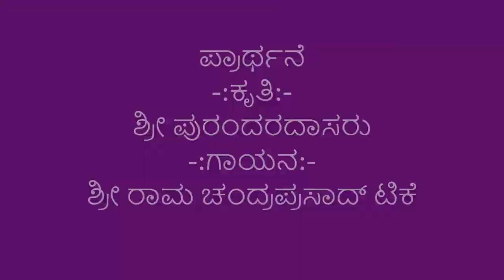Chapter 15_05_Recap_90 Bhagavad Geetha for Ordinary Life or Geetha Strength of Commoner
Recap of Chapter 4
Speaker: Shri Ramachandra Prasad T.K
Date: Apr 26 2022
Composition: Shri Saint Purandara Dasa
Rendition: Shri Ramachandra Prasad T.K